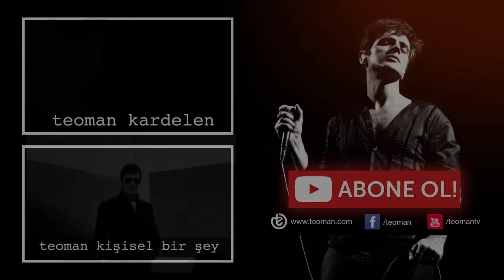teoman - Gemiler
Teoman - Gemiler Şarkı Sözleri;

Biran için çıksan hayatımdan
Yanık tenli omuzumda
Haykırsam maziden, uzaklardan
Şu anda yanımda

Deniz rüzgara karışmış güneşte
Martı sesleri vardı gülüşlerde
Gülüşlerde gülüşlerde

Sen geçerken sahilden sessizce
Gemiler kalkar yüreğimden gizlice

Bir an için çıksan hayatımdan
Yanık tenli omuzumda
Haykırsam maziden, uzaklardan
Şu anda yanımda

Dalga sesleri vardı gülüşlerde
Gülüşlerde gülüşlerde